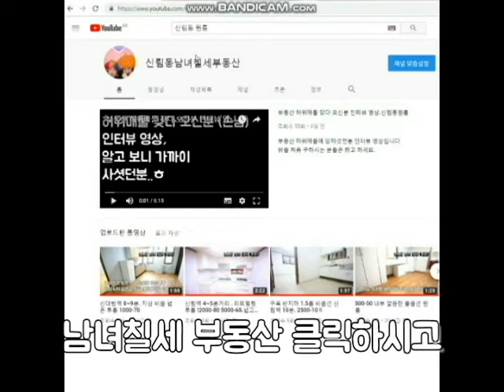신림동원룸 전세대출가능 지상 5500 융자 없는 건물 월세도 가능 2000-25 .보증금 조율가능